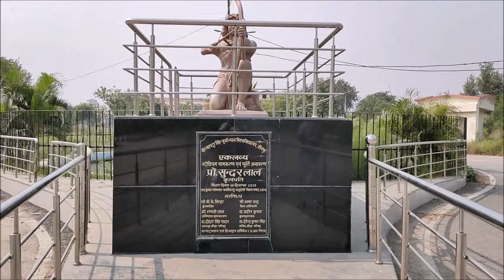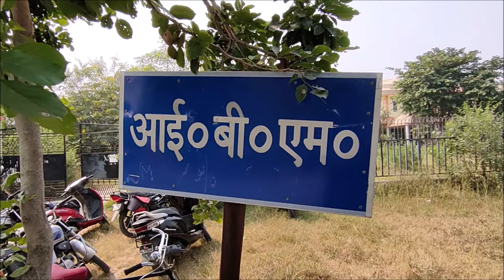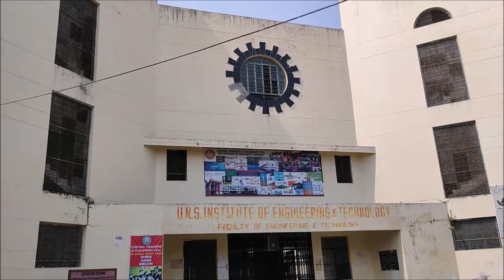Veer Bahadur Singh Purvanchal University Jaunpur Campus Tour | पूर्वांचल विश्वविद्यालय Campus Tour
Veer Bahadur Singh Purvanchal University, formerly Purvanchal University, is a public state university based in Jaunpur, Uttar Pradesh. It is named after Shri Veer Bahadur Singh, the former chief minister of Uttar Pradesh.

Address: Shahganj Road, Siddikpur, Uttar Pradesh 222003